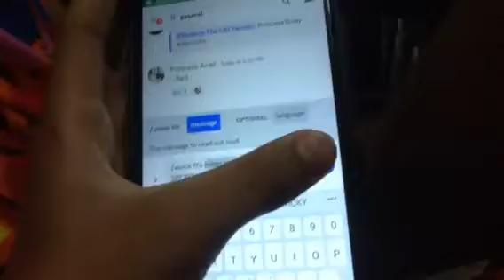Displaying a HEY! On Oits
I made Wynem did that